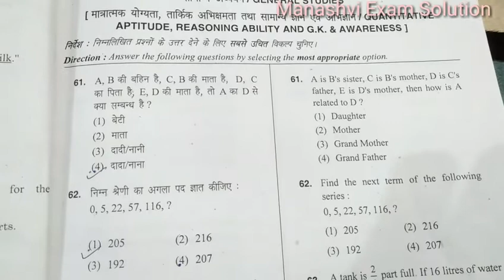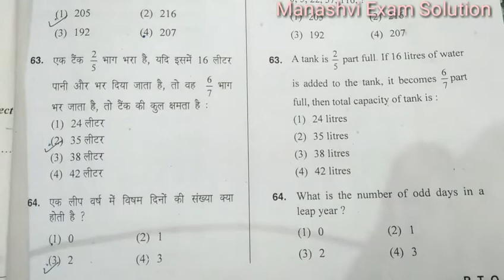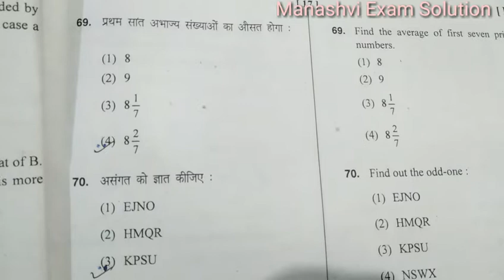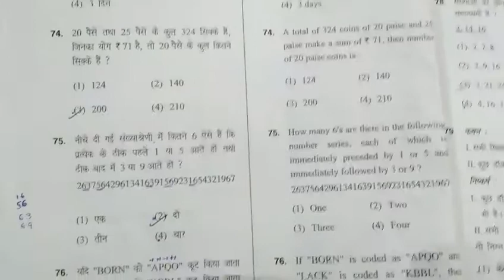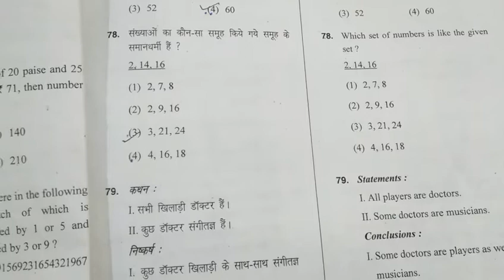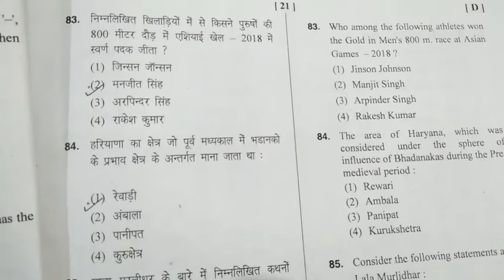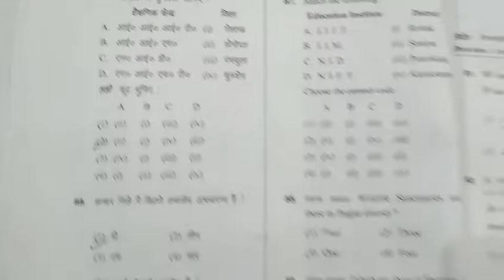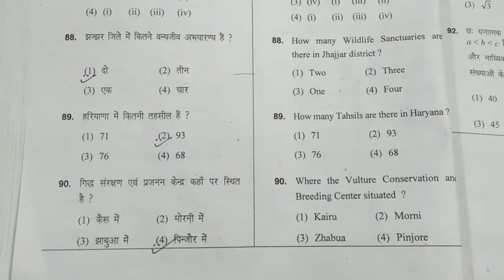HTET Previous Year Question Paper (2018-19) / Reasoning, Haryana G.K, Q.A